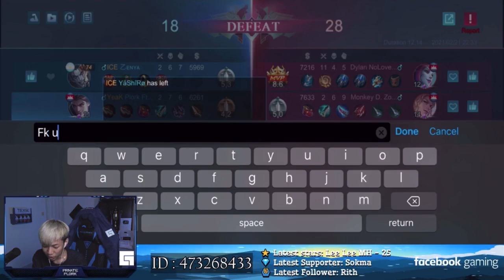Plork ប៉ះជាមួយ Naiker និង BURN/Mobile Legend KH | RaMo Gaming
មានសេវាទទួលផ្សាយពាណិជ្ជកម្ម